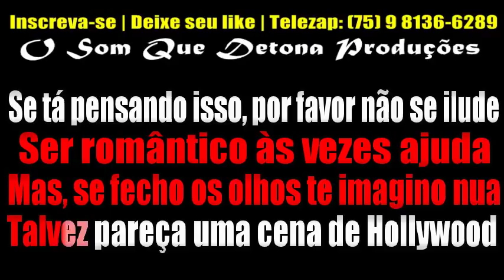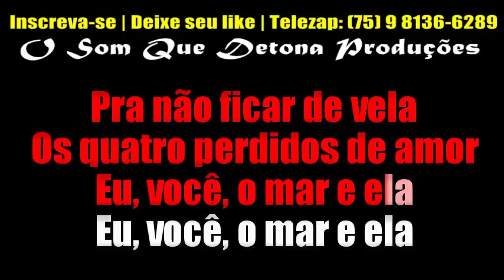KARAOKÊ DE ARROCHA - EU, VOCÊ, O MAR E ELA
PRODUÇÃO: O SOM QUE DETONA
TECLADO: YAMAHA PSR E443 - SAMPLES KONTAKT DEVINHO NOVAES MODIFICADO ﾠ
ﾠ